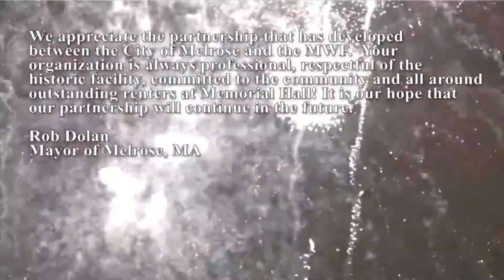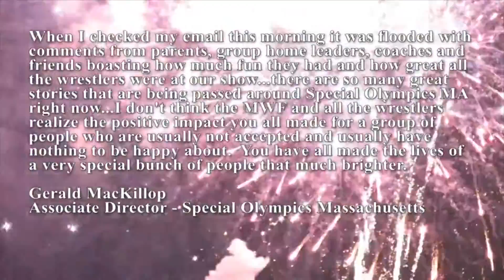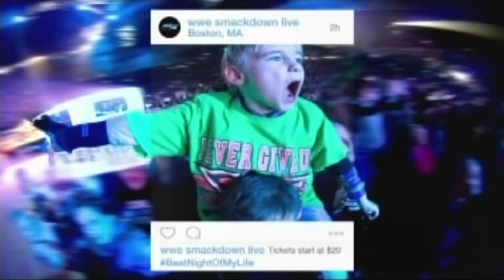WWE Road To WrestleMania Tour - Johnson City, TN - March 25th, 2017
360 Main St.